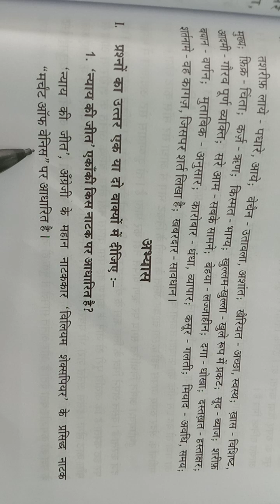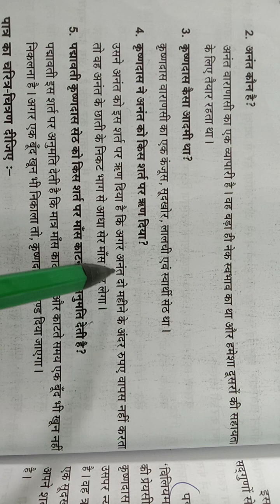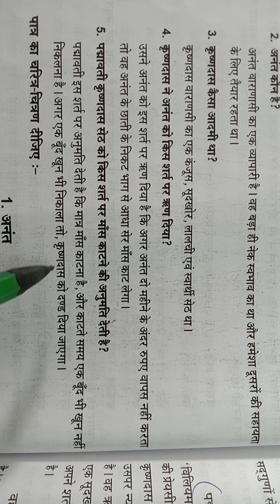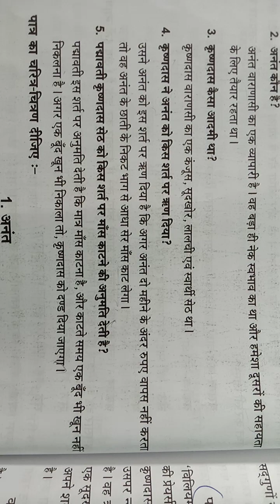Praveshika Paper 2/ Nyay ki jeet/ Question Answer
Welcome to NIFIAS 🎯 Online Classes

Classes offered at NIFIAS 🎯

Spoken Tamil
Spoken English
Spoken Hindi
Basic Hindi
Hindi Exams

Classes will be taken through GOOGLE MEET APP